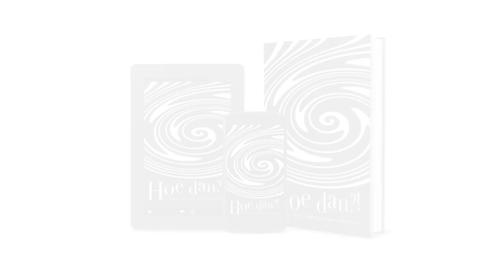KOPJE KOFFIE? MAAR WELKE?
Vroeger was koffie drinken nog overzichtelijk. Vrijwel iedereen dronk filterkoffie, je hoefde je alleen druk te maken over het merk. Nu is er koffie in alle soorten en maten. Ben jij een echte kenner?

Het kleinste kopje koffie (15 ml) met de sterkste smaak heet ristretto. Een flinke slok en je kopje is leeg. Anders dan je misschien denkt, zit er in ristretto in vergelijking met espresso minder cafeïne. Espresso is een kopje koffie van 30 ml. Espresso wordt met iets meer water gemaakt dan ristretto en is daardoor iets minder sterk. Bij de juiste bereiding komt op de koffie een schuimig crema laagje. Wordt aan de espresso een scheutje likeur of grappa toegevoegd, dan heet dit een corretto. Bestel je in een café een doppio dan krijg je een dubbele espresso (60 ml).

Als aan espresso een lepel geschuimde melk wordt toegevoegd, heet dat in het Italiaans een macchiato  of een cortado in het Spaans. Een espresso romano wordt geserveerd met een stukje citroenschil om de rand van het kopje een citroensmaak te geven. Met veel opgeschuimde melk (in een verhouding van 3 delen melk, 1 deel koffie) verandert je espresso in een cappuccino. Een caffè latte bestaat uit nog meer melk maar heeft geen schuimkraag zoals bij een cappuccino. Latte macchiato is een koffie verkeerd, aan gestoomde melk wordt een klein scheutje espresso toegevoegd.